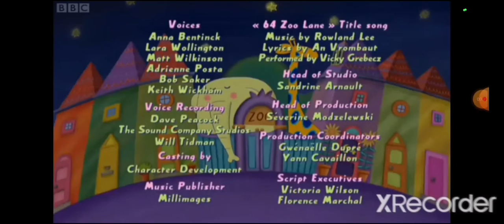feeding neslon elephant friends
feeding gormit